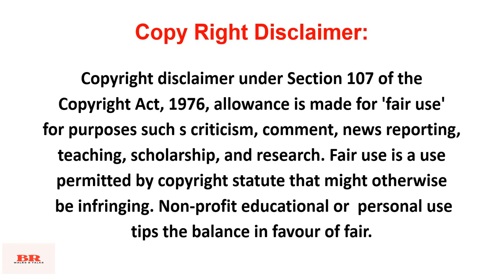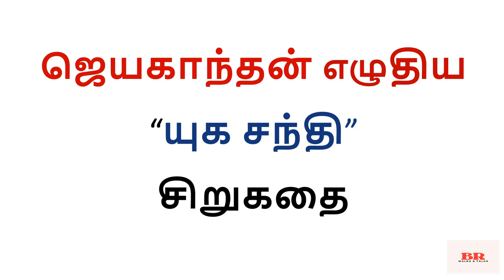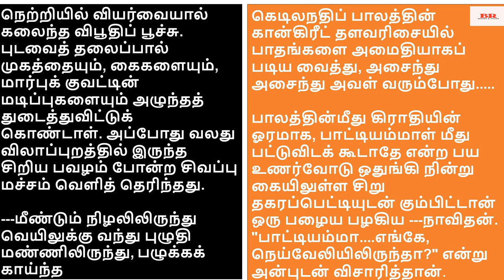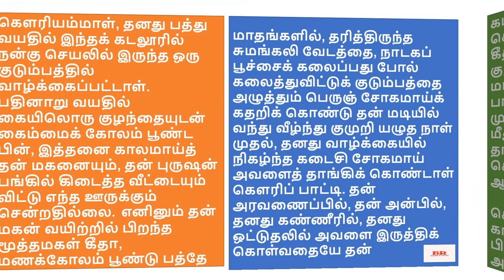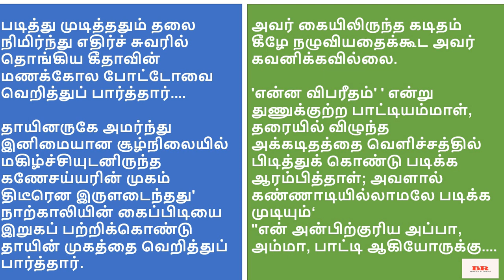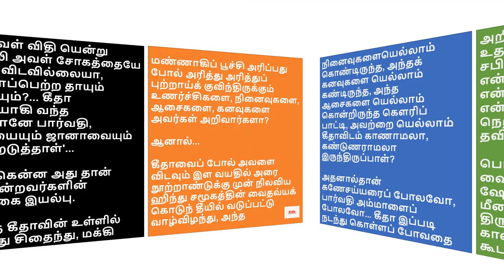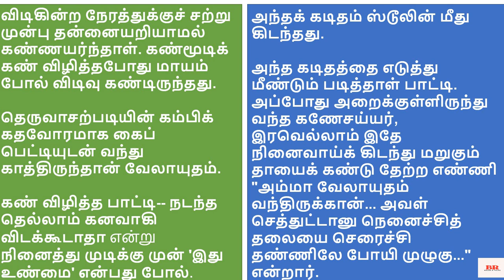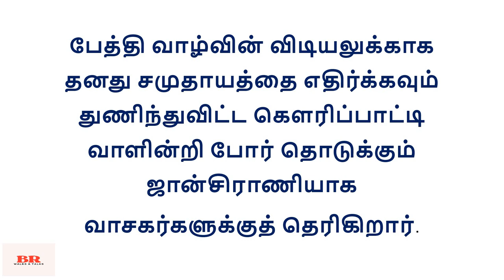சிறுகதை-2| ஜெயகாந்தன் (JK) எழுதிய “யுக சந்தி”| புது யுகம் நோக்கிப் பயணப்படும் பாட்டியின் கதை| Audio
ஜெயகாந்தன் (JK) எழுதிய “யுக சந்தி”|சிறுகதை|புது யுகம் நோக்கிப் பயணப்படும் பாட்டியின் கதை|Audio|Tamil

இந்தக்கதையைப் படித்தவர்கள் மனதில் கெளரிப்பாட்டி நீண்டநாள் வாழ்வார் என்பது திண்ணம். எழுபது வயது பாட்டியிடம் உள்ள தன்னம்பிக்கையும் முற்போக்குச் சிந்தனையும்  அனைவரையும் கவரும். காலம் மாறும்போது மனுஷாளும் மாறணும் எனும் பாட்டியின் எண்ணம்  அருமை!

பேத்தி வாழ்வின் விடியலுக்காக தனது சமுதாயத்தை எதிர்க்கவும் துணிந்துவிட்ட கெளரிப்பாட்டி வாளின்றி போர் தொடுக்கும் ஜான்சிராணியாக வாசகர்களுக்குத் தெரிகிறார்.
   -  Thanks to Story Readers and also for your Comments (Online Comments)

This video narrates the emotional and Sensitive Tamil Short Story "YUGA SANDHI' - a famous short story written by the Popular Tamil Writer ஜெயகாந்தன்.
Any material which is a part of the syllabus is copy right free.